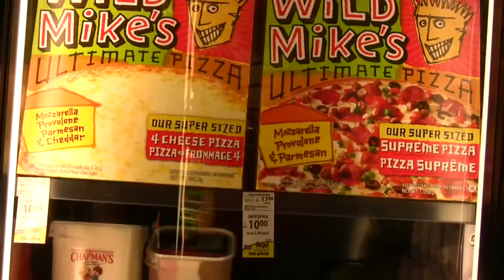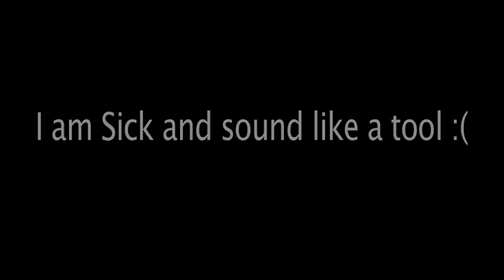WTF WAS NOLAN THINKING IN THIS VLOG?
Holy Hell that took for ever to get online. FCS3 was being a douche. I still fail at blogging. Slightly better, still no topic or theme.